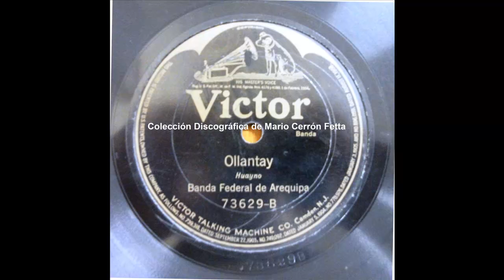Música Peruana. 1917. "Ollantay". Banda Federal de Arequipa . Huayno.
Grabación realizada el 10 de agosto de 1917, en la ciudad de Arequipa, por la Banda Federal de esa ciudad. Audio extraído de un disco de la colección discográfica de Mario Cerrón Fetta. Agradecimiento al musicólogo Luis Alberto Salazar Mejía.